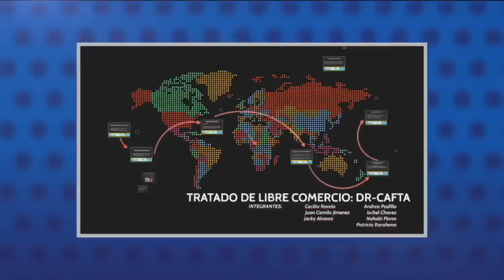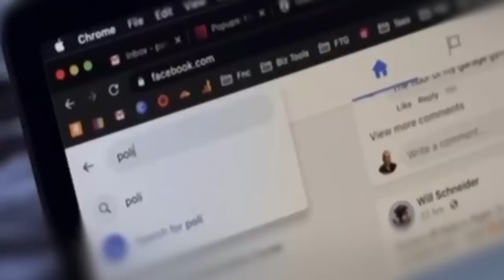Congreso de EE. UU. aprueba la Ley Renacer, que endurece las sanciones al régimen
1.- Congreso de EE. UU. aprueba la Ley Renacer, que endurece las sanciones al régimen.
2.- CIDH advierte en la OEA: Ortega pretende perpetuarse en el poder.
3.- YouTube elimina 82 canales de la red orteguista.